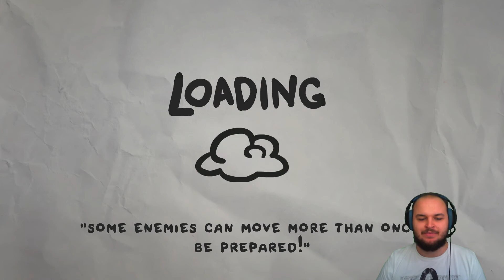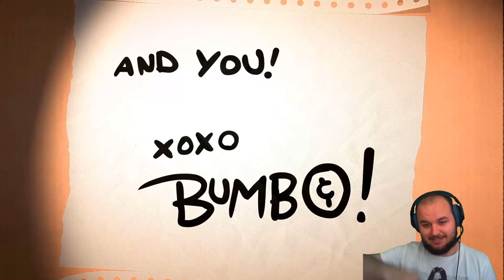Gluty, kupy, mocz, czyli The Legend of Bum-bo!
Uwaga, czy tego chcecie, czy nie kości będą łamane, kupy stawiane, gluty rzucane, zęby wybijane... no i po prostu mocz. Witajcie w The Legend of Bum-bo - puzzlowo-turowym prequelu The Binding of Isaac!
-O stary, dużo tych myślników